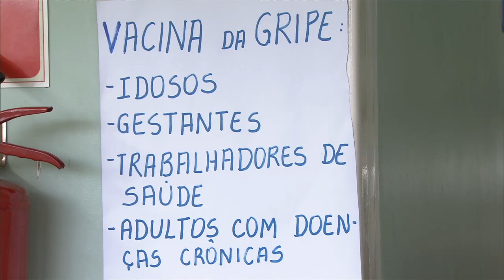Últimas - Começa amanhã Campanha Nacional de Vacinação contra a gripe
ÚLTIMAS 17H - 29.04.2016: Começa oficialmente amanhã a Campanha Nacional de Vacinação contra a gripe. A presidenta Dilma Rousseff assinou medida provisória que prorroga os contratos de médicos estrangeiros e formados no exterior, no programa Mais Médicos. Comissão de Impeachment no Senado que avalia pedido de impedimento da presidenta está ouvindo o advogado-geral da união e os ministros da Fazenda e da Agricultura. Termina hoje prazo para entrega da declaração do IR.